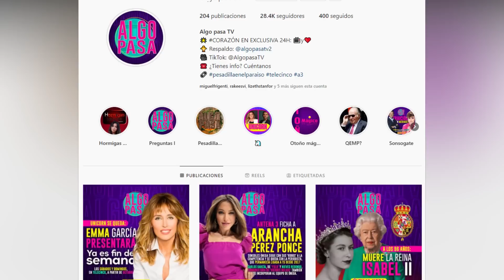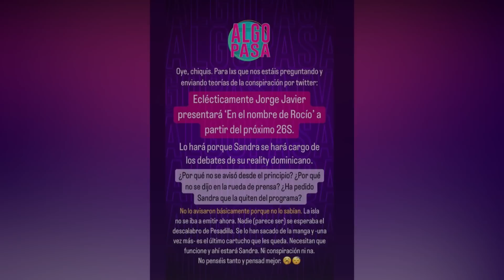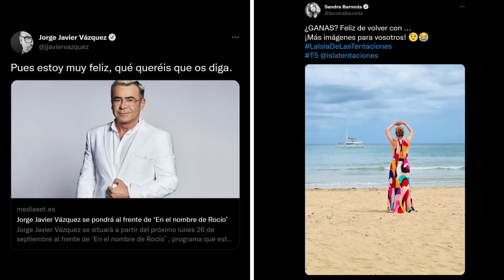TODA LA VERDAD sobre el FULMINANTE DESPIEDO de Sandra Barneda por Jorge Javier y Rocío Carrasco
TODA LA VERDAD sobre el FULMINANTE DESPIEDO de Sandra por J.J y Rocío Carrasco, desde que Telecinco anunciara ayer el cambio de presentador en la docuserie de Rocío Carrasco, no paran de saltar las especulaciones en torno al llamativo cambio.